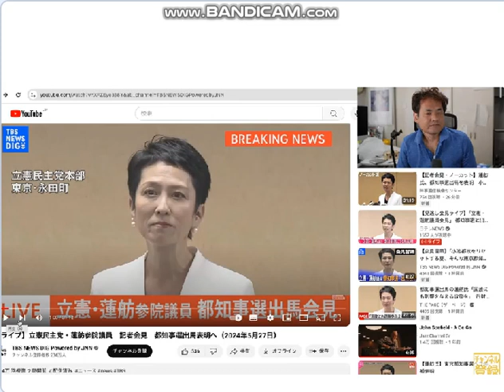「暗黒の自民盗３０年＝東京も同様の暗黒３０年」批判するドンマッツさんのご機嫌チャンネルを紹介します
引用：ドンマッツの反カルト思考チャンネル。
子ども報道[春夏]
東京都知事の黒い歴史を確認しよう、全員、売国自民盗だよ。小池百合投票者３６６万人の反省材料に。
石原慎太郎に投票した人,居ませんよね！水俣病被害者侮辱,1977年に,石原慎太郎やってます。石原都知事に投票した都民さん。